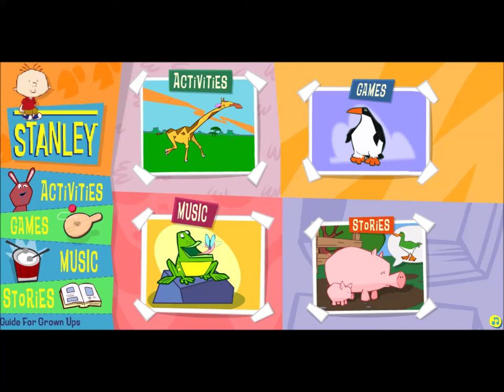Stanley - Theme Song (Web Version)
The Playhouse Disney website version of the Stanley TV show theme song.